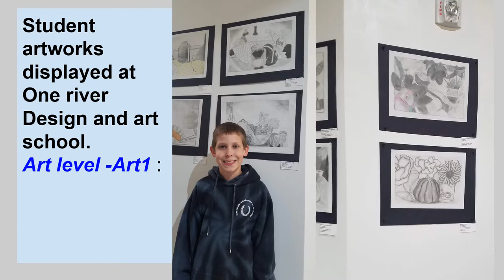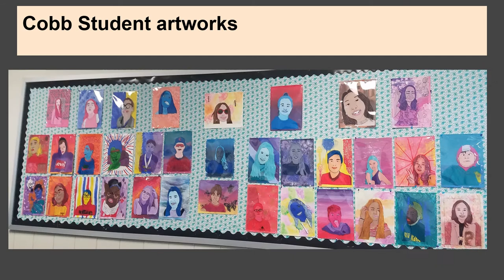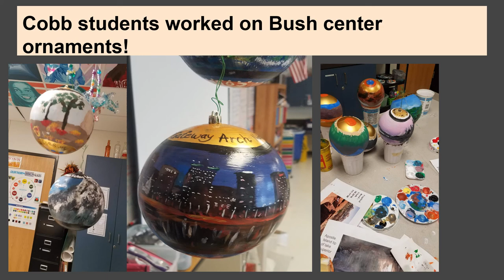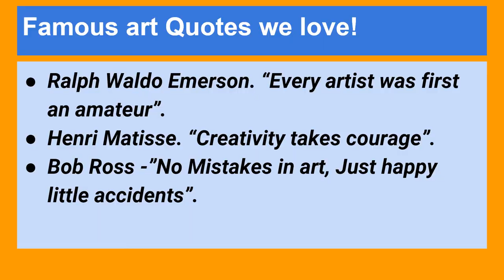Cobb Middle School Student artworks 2019 fall semester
Artworks by Cobb Middle School Frisco ISD students 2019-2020 Fall semester.